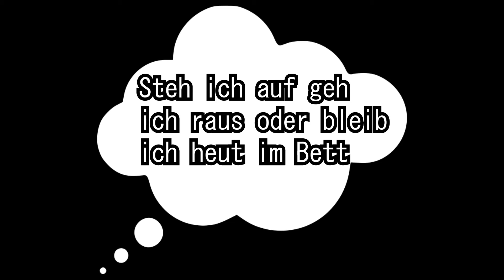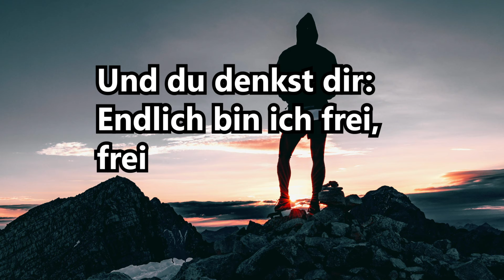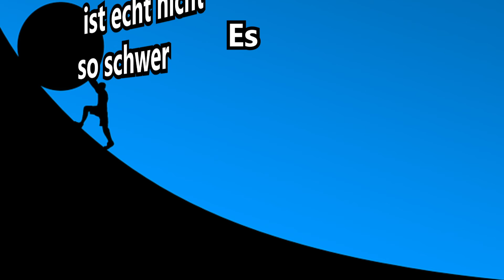Ab Jetzt - Cro Lyrics